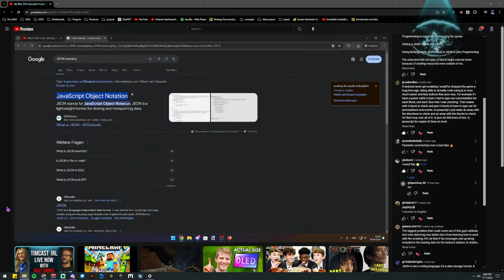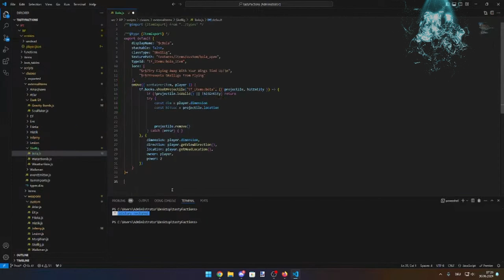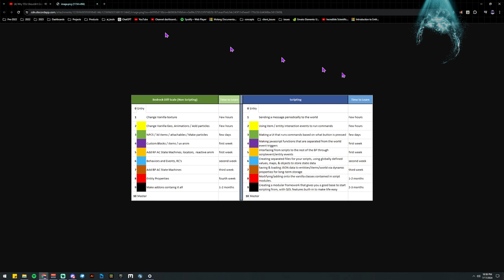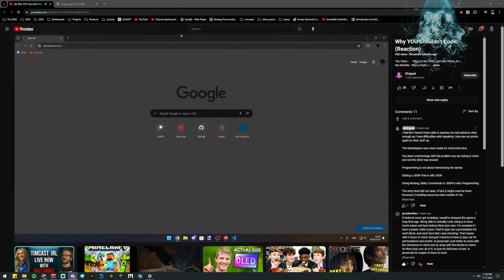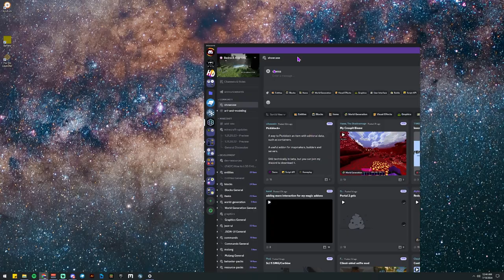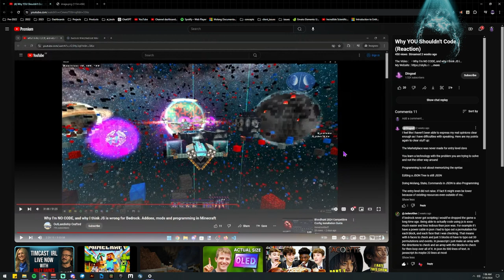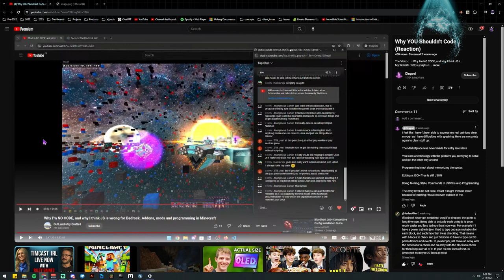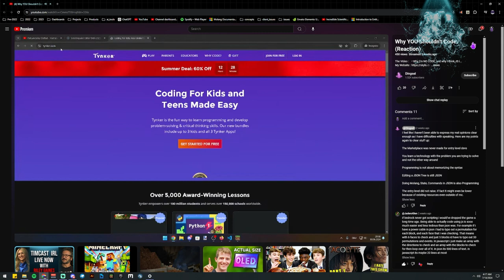Why I'm no code and think JS is bad for Bedrock (Response to response)